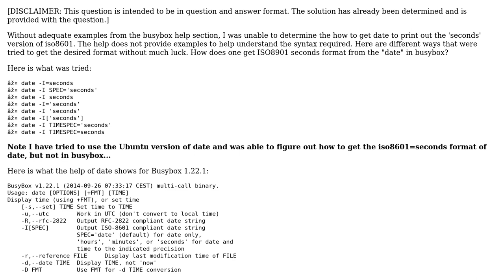How to get ISO8601 seconds format from "date" in busybox?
With thanks & praise to God, and with thanks to the many people who have made this project possible! You are responsible for your own actions.